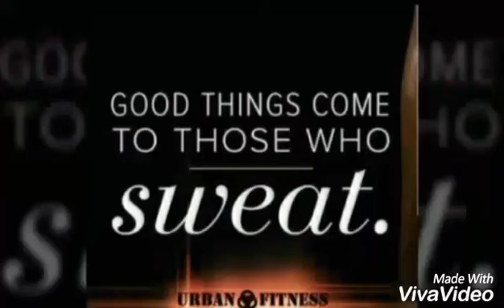Jasmyne Warren keep pushing Urban Fitness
Working hard off season Carolina Reign Elite